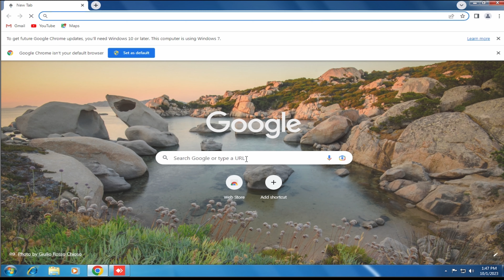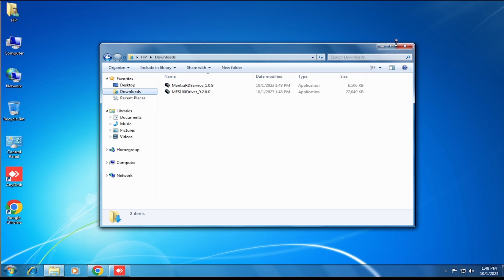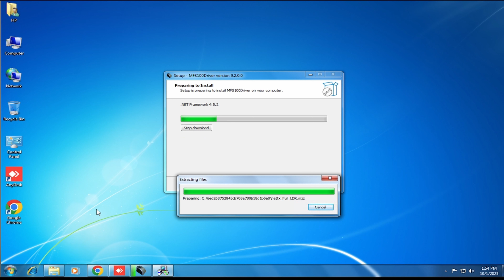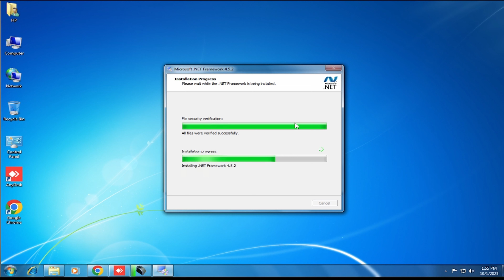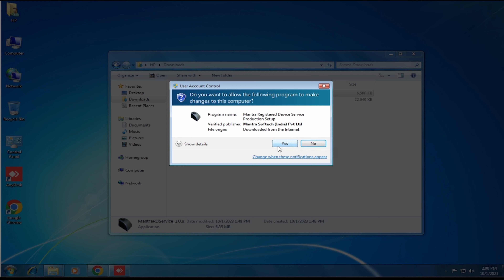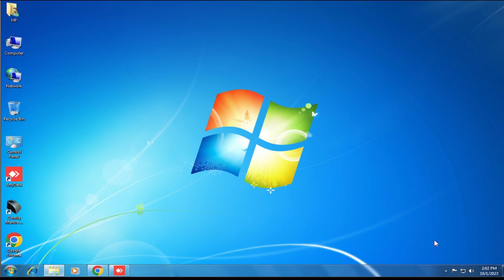windows 7 me mantra device kaise install kare || how to install mantra mfs100 in windows 7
windows 7 me mantra device kaise install kare || how to install mantra mfs100 in windows 7 || mantra device installation pc windows 7

Video Query.

windows 7 me mantra device kaise install kare
how to install mantra mfs100
mantra mfs 100 rd driver installation
how to install mantra mfs100 in windows 7
mantra device installation
mantra device installation windows 7
mantra mfs 100 installation in pc
mantra mfs100 installation windows 7
mantra mfs100 installation windows 7 problem
mantra mfs 100 installation
mantra rd service install windows 7
how to install mantra mfs100 in laptop